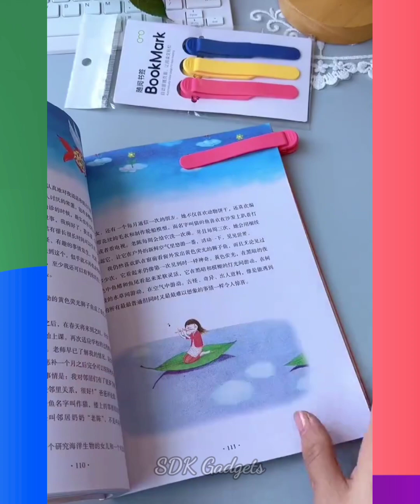🥰 New Gadgets & Versatile Utensils For Home #322 🏡 Appliances, Make Up, Smart Inventions スマートアプライアン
New gadgets
Smart gadgets
Smart appliances
versatile utensils
Smart utilities versatile utensils and gadgets for every home
New technology gadgets 2024
Appliances for every home
Amazon gadgets
Tool items
Cool gadgets
Cool gadgets on amazon
Cool gadgets smart appliances home cleaning
Home gadgets
Home appliances
Home appliances gadgets
Viral gadgets
Viral tiktok gadgets
Latest gadgets
Latest inventions
Latest home appliances
Latest home gadgets
Latest gadgets on amazon
Amazon gadgets
Amazon home appliances
5 minutes crafts
Relaxing gadgets
Cool items new gadgets smart appliances
China gadgets video
Gadgets video
Cool new gadgets
Viral chinese gadgets
New viral gadgets
Amazing school gadgets
Best oddly satisfying videos
Home security gadgets